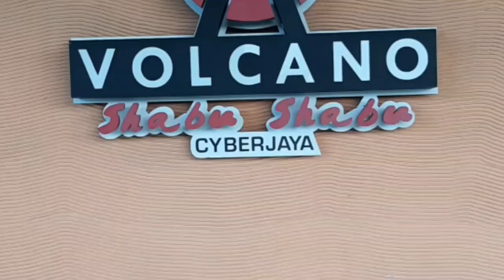VOLCANO SHABU SHABU & GRILL 2020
Hey guys, this is a review of the place, is not perfect but this is what i went thru.Hope you guys enjoy this video. You can view our food menu from this

Reviews from the web
4.2/5

Address : P3, 10, Persiaran Multimedia, Shaftsbury Square, 63000 Cyberjaya, Selangor

This is updated price list on 2020 :)
Steamboat Only (Adult)
Lunch RM34.70 nett
Dinner RM38.20 nett

Steamboat Only (Student & Senior Citizen)
Lunch RM31.20 nett
Dinner RM34.70 nett

Steamboat Only (Kids)
Lunch RM16.10 nett
Dinner RM16.10 nett

Steamboat + BBQ Grill (Adult)
Lunch RM42.80 nett
Dinner RM46.30 nett

Steamboat + BBQ Grill (Student & Senior Citizen)
Lunch RM39.30 nett
Dinner RM42.80 nett

Steamboat + BBQ Grill (Kids)
Lunch RM24.25 nett
Dinner RM24.25 nett